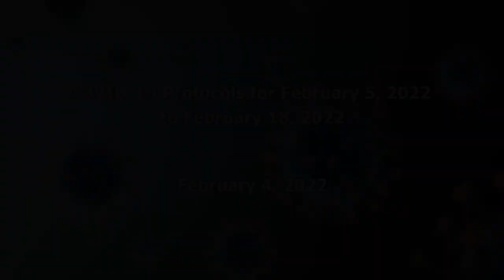Press statement - Hon. Moses Jn. Baptiste on COVID 19 Protocols for February 5 - February 18, 2022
Minister for Health, Wellness & Elderly Affairs, Hon. Moses Jn. Baptiste delivers press statement on the COVID-10 protocols for the dates February 5, 2022 to February 18, 2022.